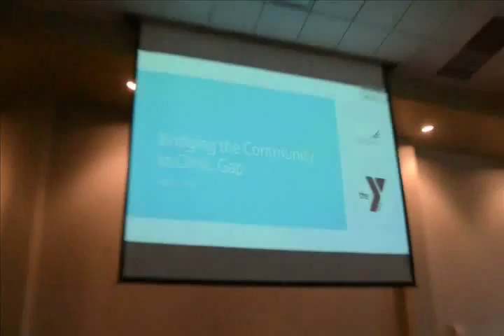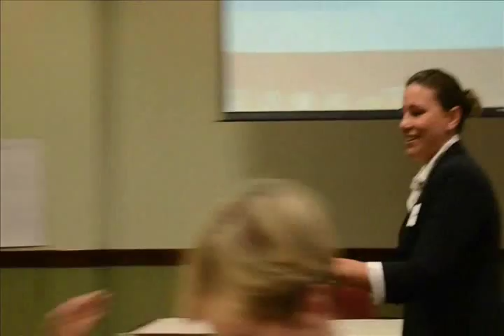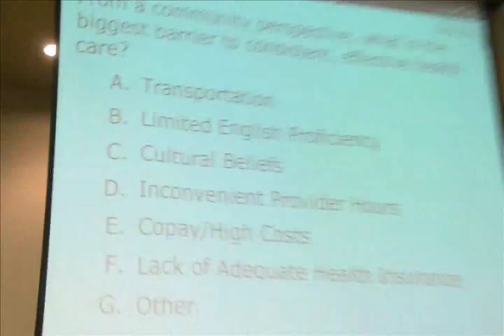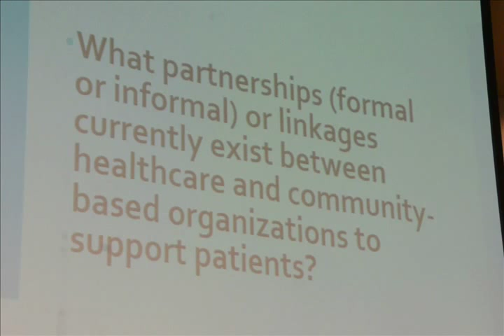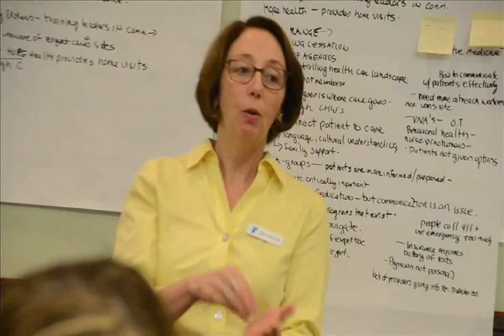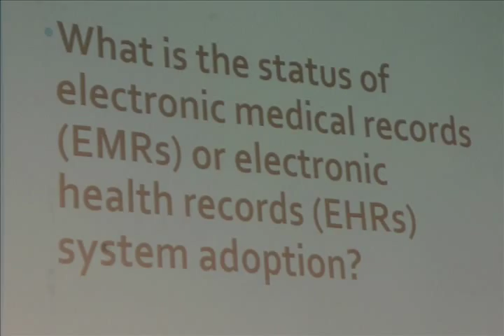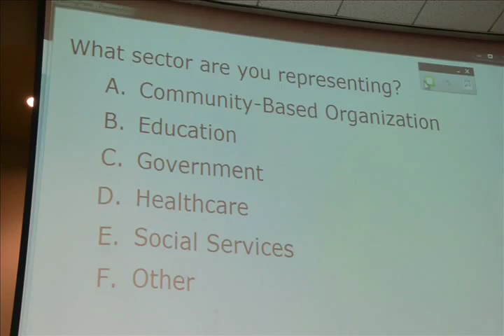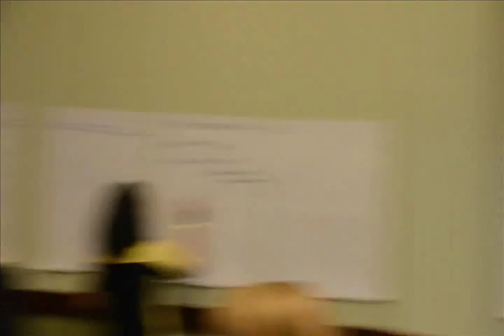Bridging the Clinic to Community Gap June 15 2015